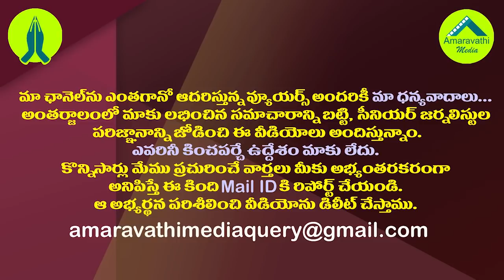జగన్ లేఖపై విచారణ షురూ..మరోసారి స్పష్టం చేసిన ఏజీ||Jagan letter gets judiciary..AJ venugopal